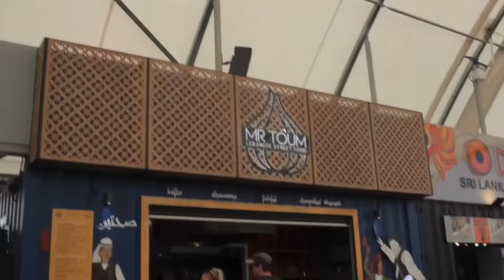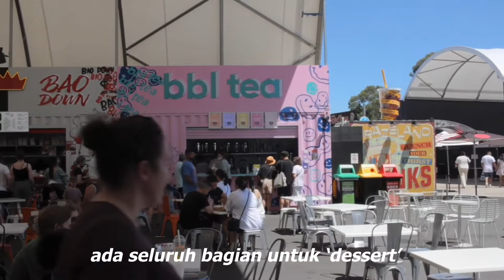Episode 1: Grazeland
HCA visits Grazeland…Melbourne’s new outdoor dining precinct in Spotswood. [English with Indonesian subtitles]

Read reviews of halal eating in Melbourne on our blog, in English and Indonesian